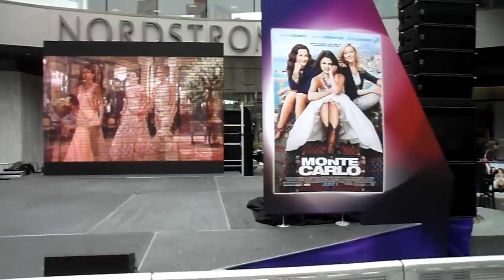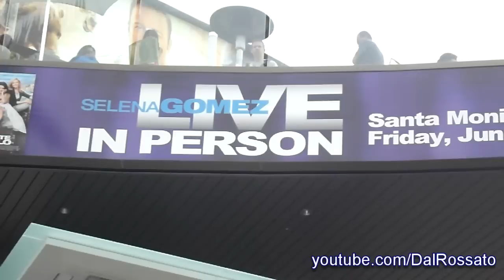Monte Carlo Movie Tour - Santa Monica, CA - without Selena Gomez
Santa Monica Place Mall. Selena got sick and couldn't go. I hope she gets well soon.